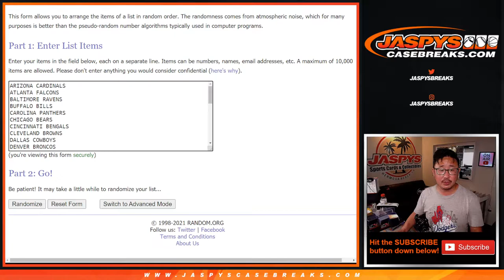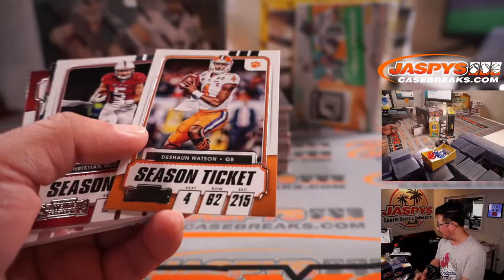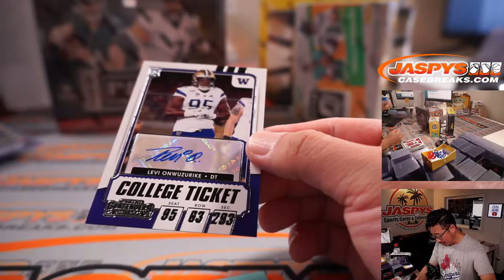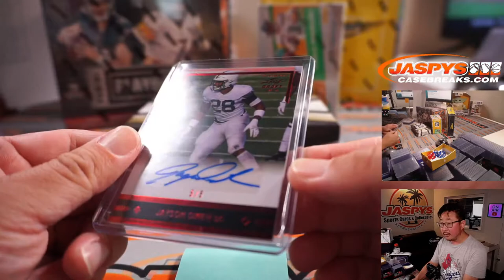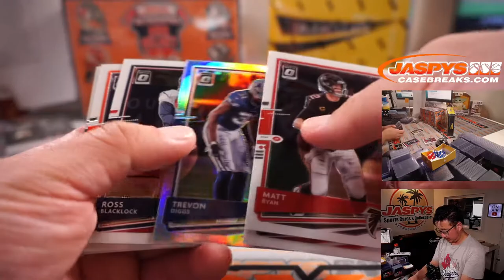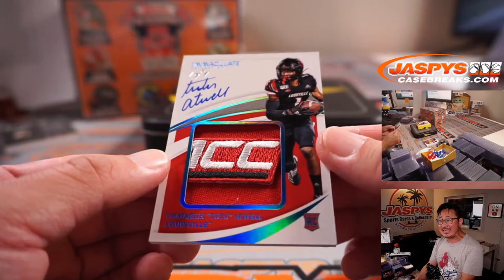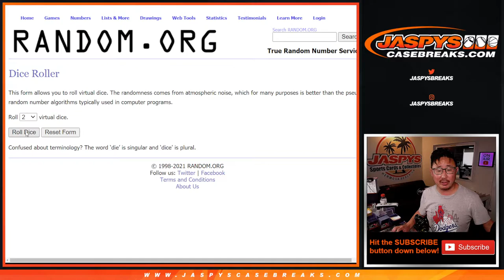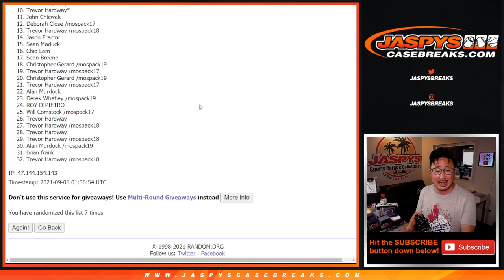Tu, 09.07.21 // JASPY'S 6-BOX PRESS YOUR LUCK MIXER #1 *RT*